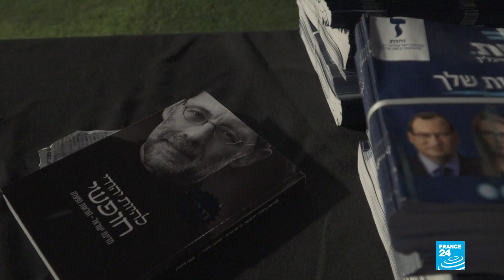Cannabis legal en Israel, el debate en medio de las campañas para las legislativas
En la antesala a las elecciones legislativas de Israel, la legalización de la marihuana se ha convertido en un tema de campaña para el candidato Moishe Feiglin.